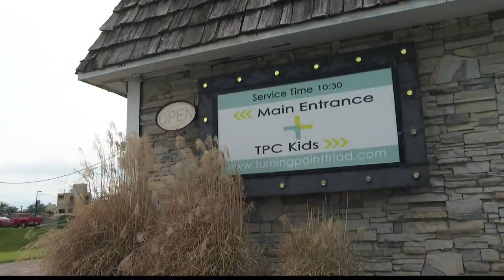Caught on camera: Thieves steal trailer from church parking lot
A Kernersville pastor says he hopes someone will turn their lives around, and turn themselves in, after stealing a trailer from his church's parking lot.

Kernersville Police shared the Turning Point Church surveillance video taken in February. In the video, you can see someone walking around the parking lot, looking in a car window, as another person backs a truck up to the trailer.

Josh Stahl, Head Pastor of Turning Point Church, said there were thousands of dollars worth of tools he uses for his home remodeling business inside the trailer.